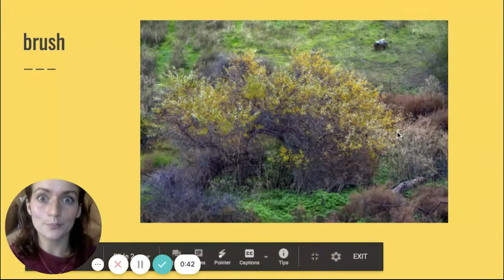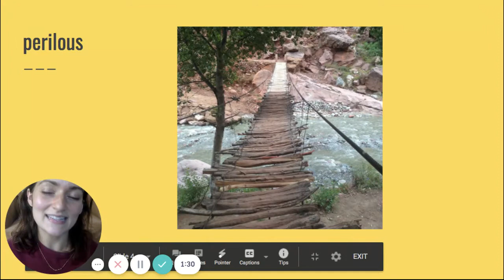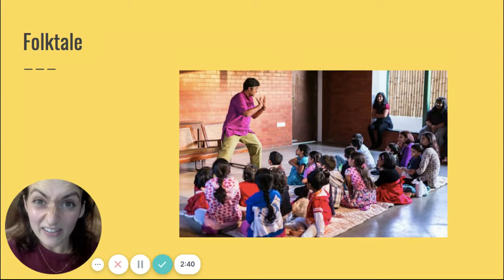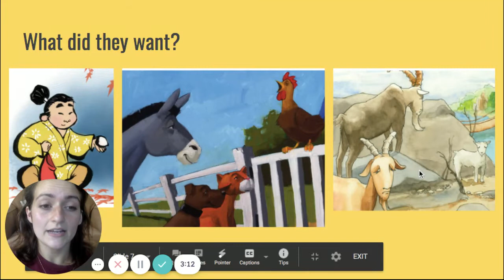CKLA: The Story of Jumping Mouse Part I